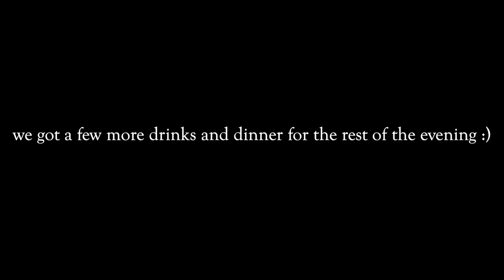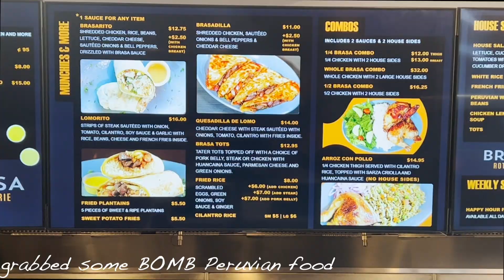the news is out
OMG im back with more content and i couldnt be happier to start it off like this. i hope u enjoy this one and that ur happy for me on this huge chapter in my life! thanks for watching :)